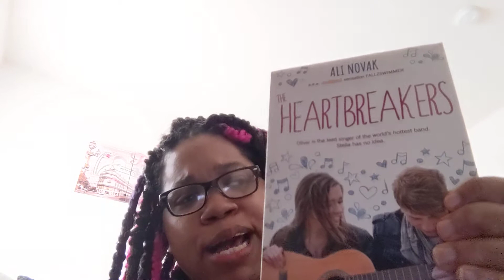The Heartbreakers by Ali Novak book review 🎶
To surprise their sister Kara who's dealing with cancer stella and their brother go to Kara's favorite band The Heartbreakers while they're waiting Cara decides to go to the coffee shop to get coffee and lo and behold she unexpectedly runs into the lead singer of the Heartbreakers and starts off their funny yet romantic relationship if you want to know more you're going to have to check out the book